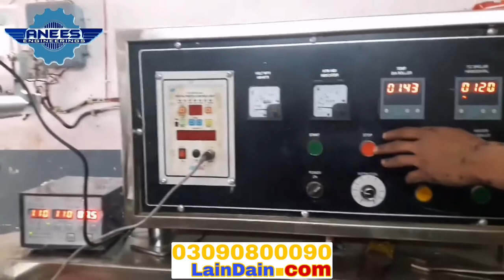Flow Wrapping Machine For Soap Packaging | Pillow Pack Soap Machine | Sabun Packing Machine